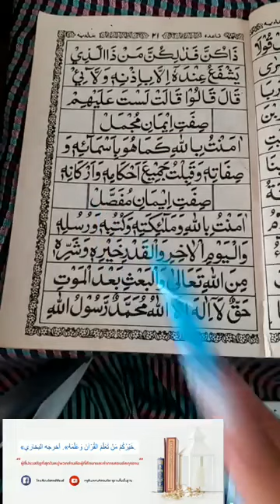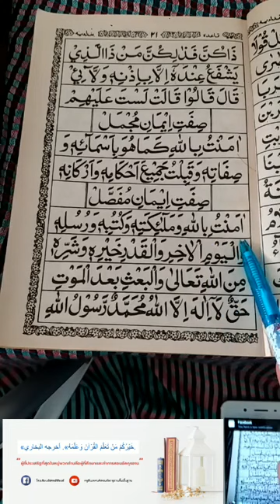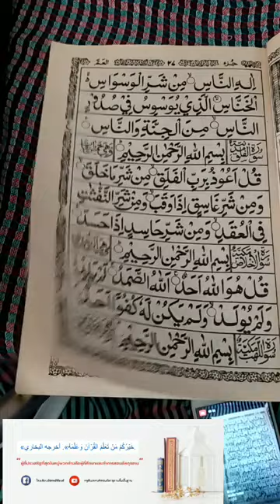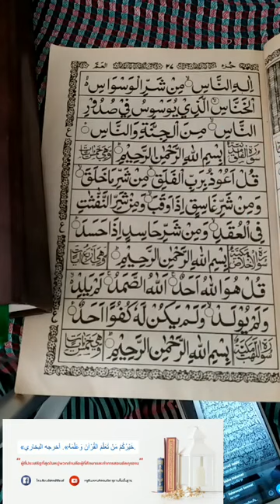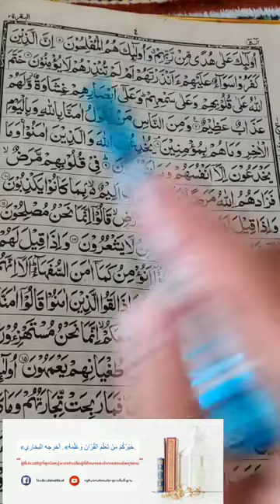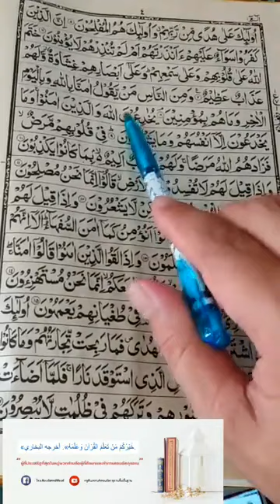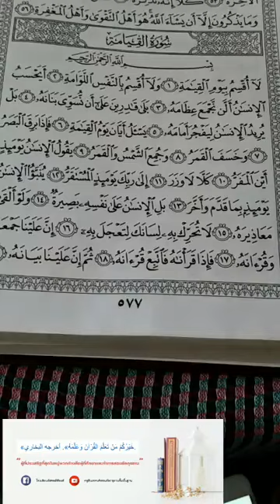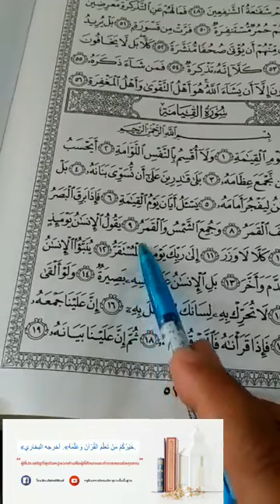ครูดีน การอ่านครั้งที่ 51 สอนอัลกุรอานขั้นพื้นฐาน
การอ่านผสมคำ ครั้งที่ 51.  3,4,5,6,7,8 อักษร 2 อายะซูเราะห์ อันนาส อายะที่ 5-9 ซูเราะห์บากอเราะห์